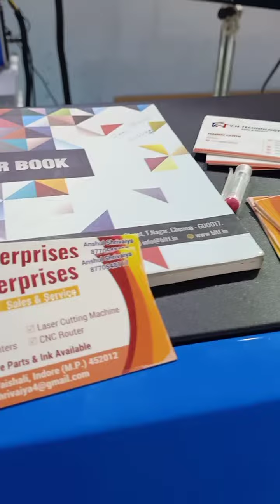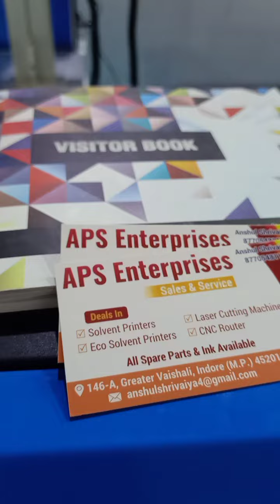banner printing wideformat